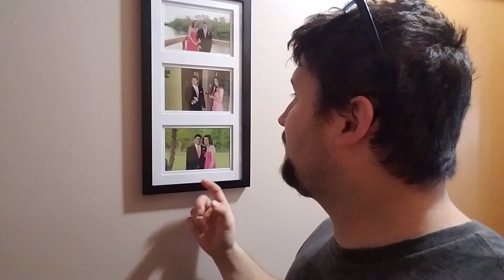Drama and more